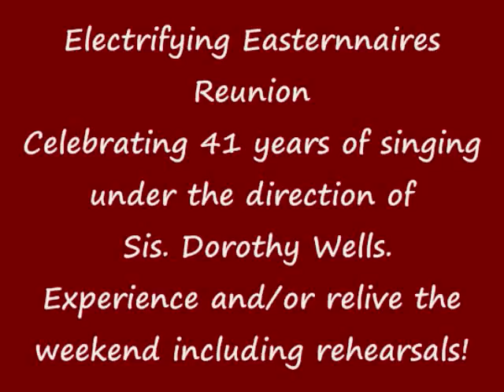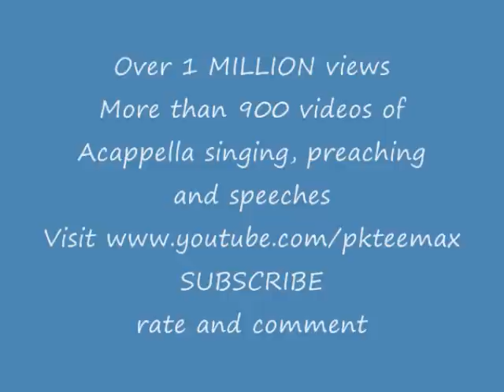966. Easternnaires- Nothing But The Blood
Easternnaires reunion concert @ Overbrook Park church of Christ in Philadelphia, Pa. Other soloists include Debbie Reynald, Aleece Carroll and Pamela Askew. Directed by group's founder Dorothy Wells.